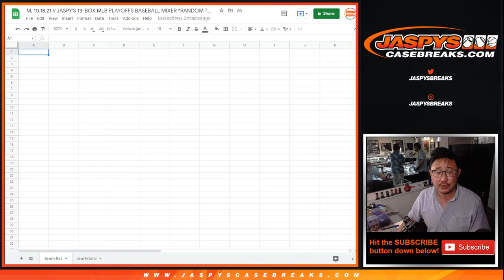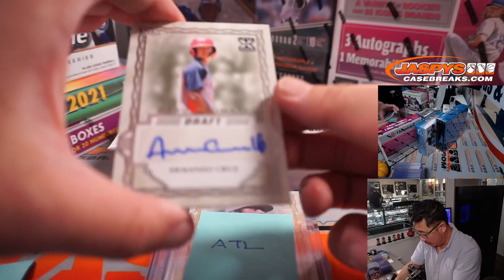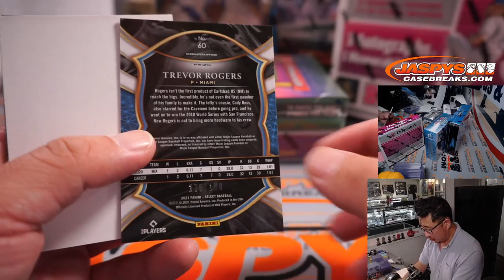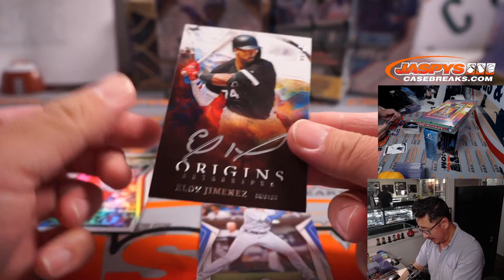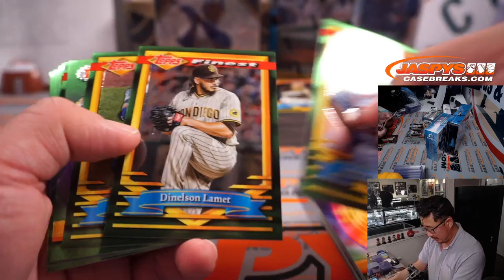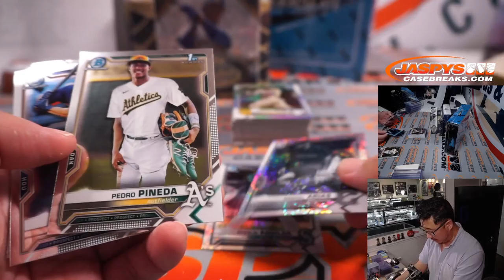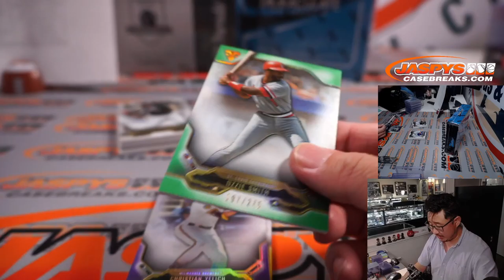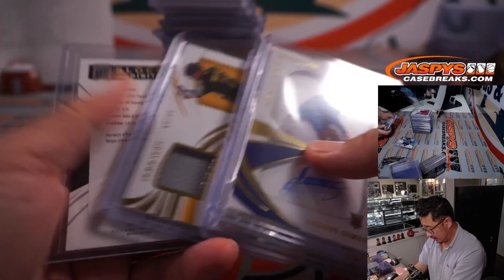M, 10.18.21 // JASPY'S 13-BOX MLB PLAYOFFS BASEBALL MIXER *RANDOM TEAM*